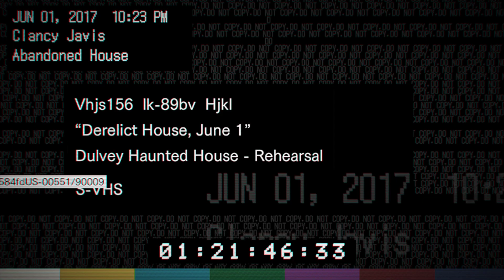Resident Evil 7 | Lets Play | #1 | VÍTAJTE V RODINE ! | CZ/SK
Zdravím u novej lets play sérii na hru resident evil 7, chcel som to tento rok natočiť, tak je najlepší čas to začať čo :D...
Odporúčané kanály:
Hru zakúpite:
A určite pár ďalších obchodov a stránok sa nájde :)